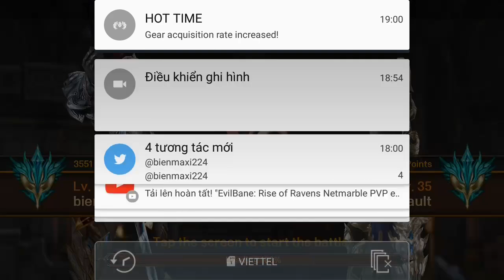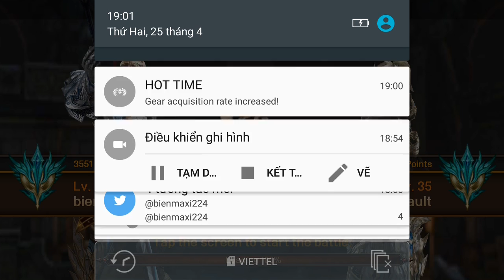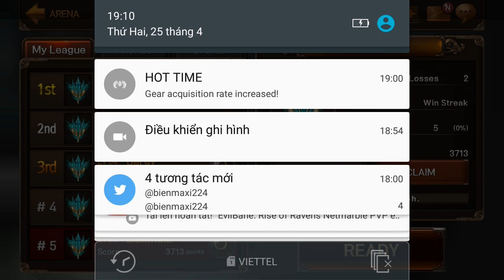EvilBane: Rise of Ravens Netmarble PVP e54 Mr Bean